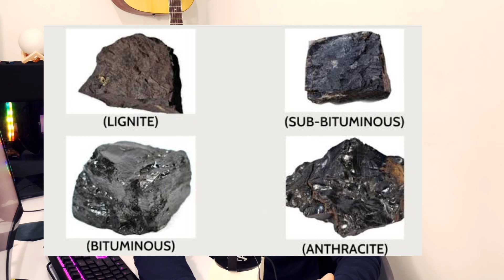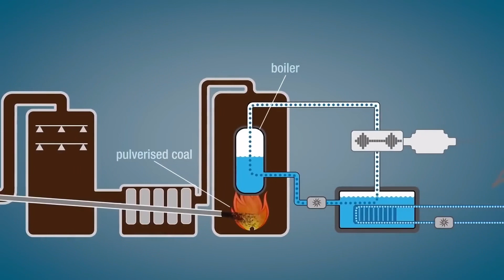Ternyata Begini Proses Pengolahan Batubara Dari Tambang Ke Pembangkit Listrik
batubara merupakan sumber energi yang saat ini jumlahnya sangat melimpah bro
Karena itulah  batubara banyak digunakan oleh banyak negara di dunia dalam menghasilkan energi listrik
nah Berikut ini adalah proses singkat pengolahan batubara menjadi energi listrik

batubara merupakan salah satu jenis bahan bakar fosil yang berwarna coklat tua hingga hitam serta mudah terbakar
batubara sendiri saat ini sedang menjadi rebutan
dimana negara-negara di Eropa mulai menggunakan kembali batubara sebagai pembangkit listrik

Terimakasih buat yang sudah nonton video ini sampai selesai